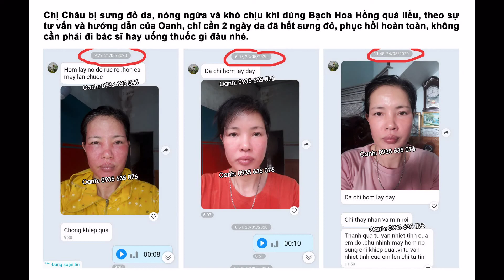Kết quả điều trị nám từ Bạch Hoa Hồng